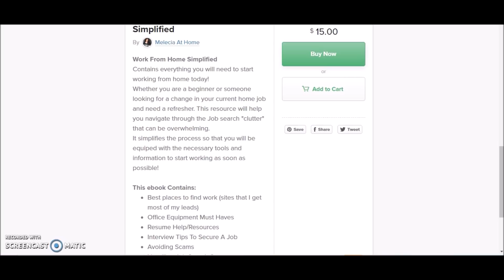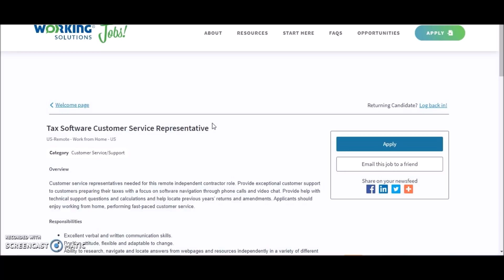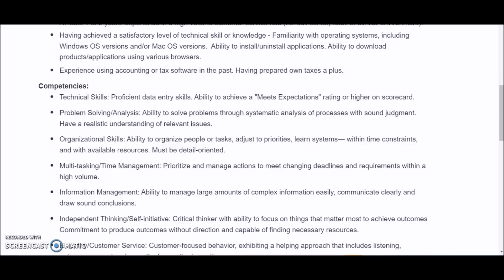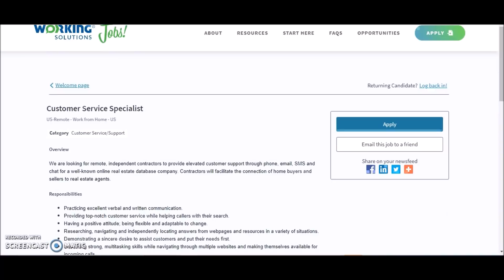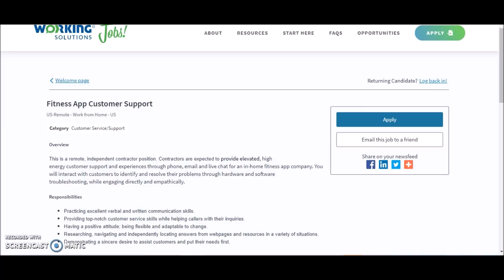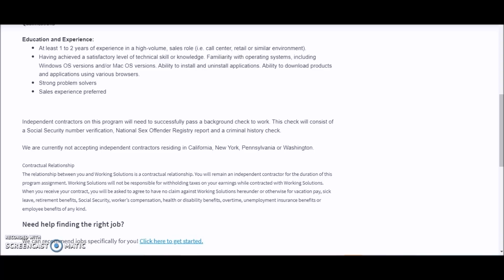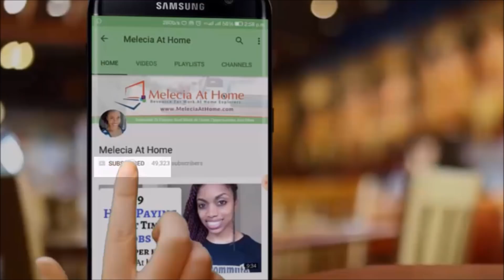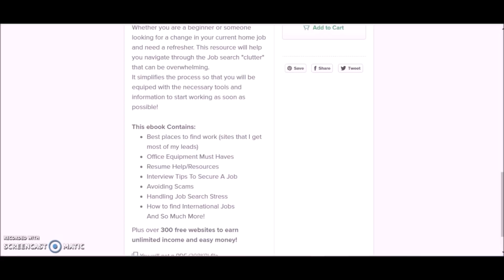6 Work From Home Jobs Paying Up To $30 Hourly! 1,000 PEOPLE IMMEDIATELY!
New work from home jobs need 1000 people by August 31st
These positions pay between $10-$30 hourly. You can make up to $30 hourly working from home!

Book A Phone Consultation With Melecia At Home Job Pro! Interview, resume, tailored job leads and More!

Work From Home Simplified Guide For Beginners.

Working Solutions Jobs
1. Customer Service Specialist
2. Tax Service Rep
4. Insurance
6. Sales Rep